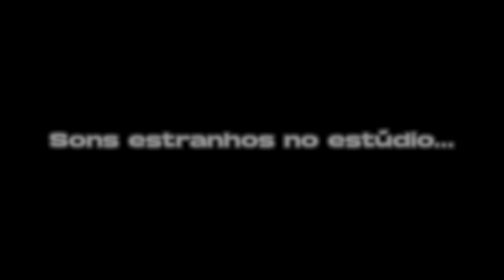SEM FILTRO #16: Paulo Muzy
Apresentação e condução: @Ivan_more (Instagram)
Produção: @giileemos (Instagram)
Filmmaker: @_operera (Instagram)
Edição e Design: @duds_bertochi (Instagram)
Espaço: @labof